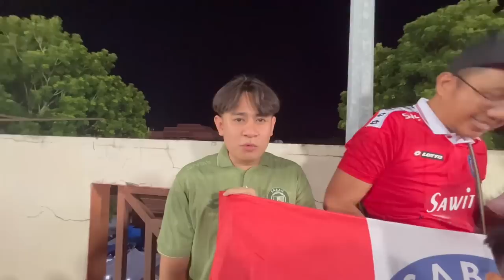VLog Turun Stadium | Sabah FC melangkah ke Suku Akhir Piala Malaysia 2023!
Sabah FC layak ke suku akhir Piala Malaysia 2023 biarpun hanya mencatat keputusan seri 1-1 di Stadium Likas malam tadi. Gol sabah dijaringkan oleh Rizal Ghazali manakala gol penyamaan Kuching City FC dijaringkan oleh Ramesh Lai.